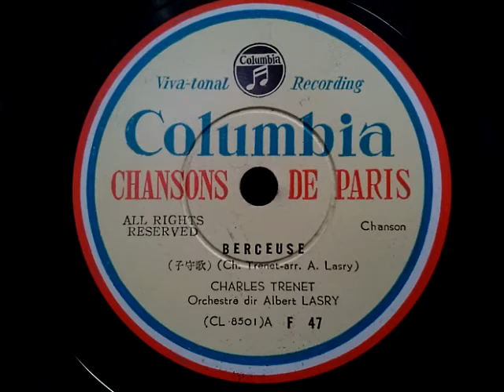Charles Trenet ♪Berceuse♪ 78rpm record . Victor J 2-7 phonograph